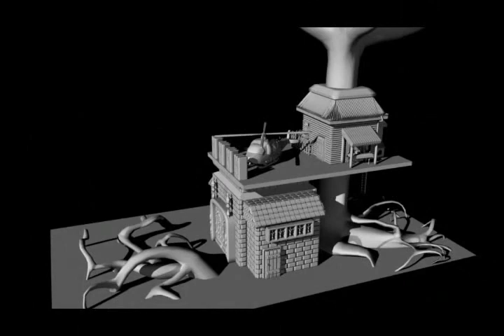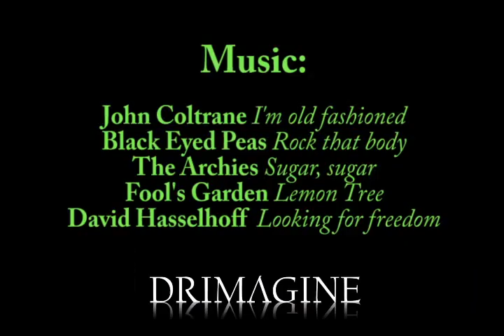Term I Presentation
It's the presentation of my works which I've done in my schoold of 3D Graphics and Animation "Drimagine" (WSB-NLU) placed in Nowy Sacz. The first semester lasted only 3 months.
Software used: Autodesk Maya 2011, Adobe Premiere, Adobe After Effects,